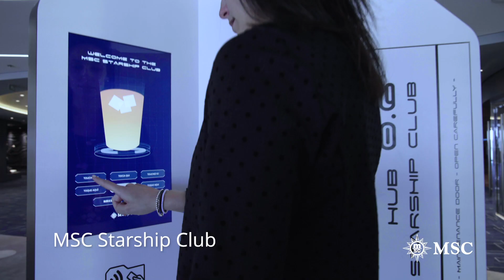MSC Virtuosa - Divertissements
Nos offres de divertissements et de loisirs primées : des spectacles au théâtre, des spas, des parcs aquatiques et des soirées inoubliables... Toutes ces activités sont proposées à bord du MSCVirtuosa, notre tout nouveau navire en mer. Nous proposons des activités pour tous les âges et des occasions de s'amuser 24 heures sur 24.

Libérez votre sens de la découverte.